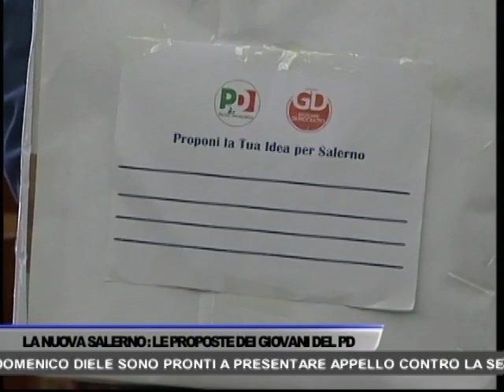TG OGGI NEWS DEL 20/07/2018